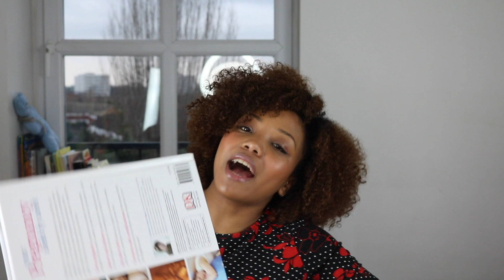I'M PREGNANT🤰🏽✤PREGNANCY UPDATE ✤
Hello lovelies!! Hope you are doing good! Here is a video in which I'm telling you about the highlights of my pregnancy from when I found out to my fifth month!

⚫️ PRODUCTS

☆Your Pregnancy Week by Week: What to Expect from Conception to Birth

☆ Essential Oil Diffuser

☆Fetal doppler